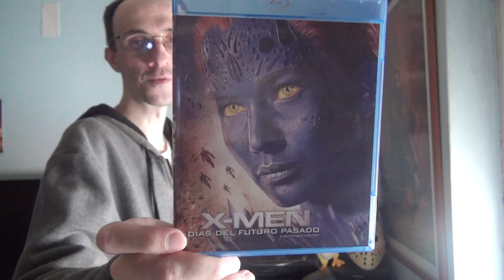Review - 880 - X-Men: Days Of Future Past - 2014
Plot : The X-Men send Wolverine to the past in a desperate effort to change history and prevent an event that results in doom for both humans and mutants.